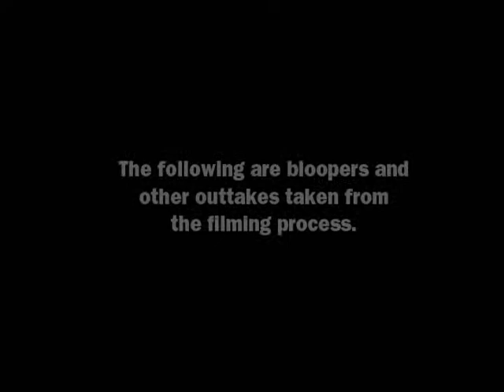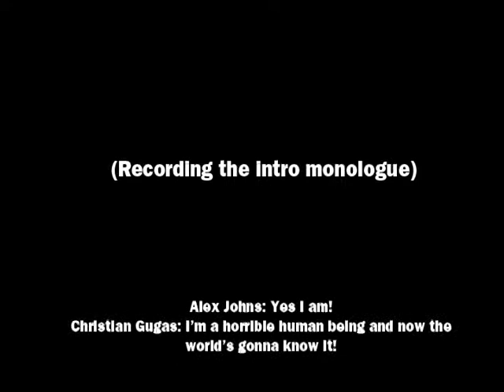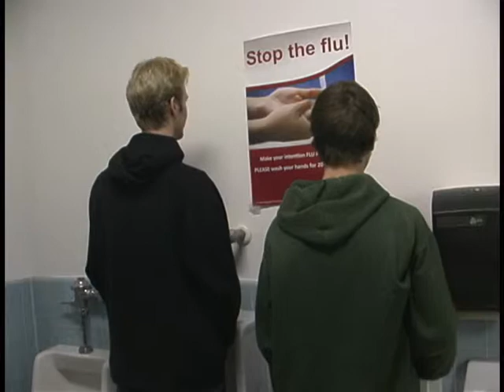Man Law Blooper Reel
Here's a blooper reel for the video "Man Law" by Piratebilltheninja.